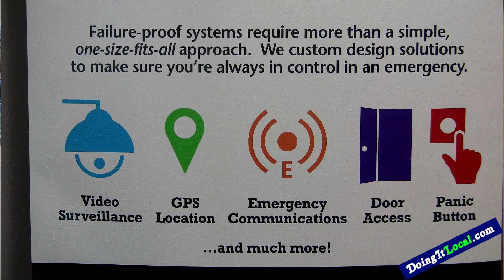A+ Technology & Security Grand Opening In Bridgeport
A+ Technology & Security Solutions, Inc. marks its expansion from Long Island with its first official physical presence in the State of Connecticut through the new opening of its state-of-the-art 7,000 square foot, fully renovated New England Headquarters in Bridgeport. Featuring an interactive technology showroom  regularly displaying security solutions, LED lighting, audio visual solutions and IT infrastructure the company’s new headquarters, along with its long-term role as a security provider for the City of Bridgeport.

As a result of its new headquarters opening in Bridgeport, CT, A+ Technology & Security Solutions is not only making its security, technology, solutions and services even more accessible to the Connecticut and New England region, but is also generating economic activity and local support to the community that has embraced it - bringing job opportunities for the local area, with the company initially staffing seven full-time employees from Bridgeport, CT  and plans for increasing that number to over 20 in the coming year. A+ Technology & Security Solutions’ New England Headquarters in Bridgeport comes on the heels of the company’s longstanding relationship with the City of Bridgeport as a security provider that resulted with it earning the 2014 Security Innovation Award–Municipal Sector. A recognized industry leader in the implementation of “safe cities” technology, among the projects within the City of Bridgeport, CT that A+ Technology & Security Solutions has been actively involved in are:

Providing video and security technology for the security monitoring and surveillance at Pleasure Beach since its reopening in 2014
Providing video and security for the City of Bridgeport’s K-12 Districts and higher-ed campuses
Being part of a $1.4 million security upgrade for Boston’s Endicott College
Installing a Security Operations Center in Bridgeport, CT last year.